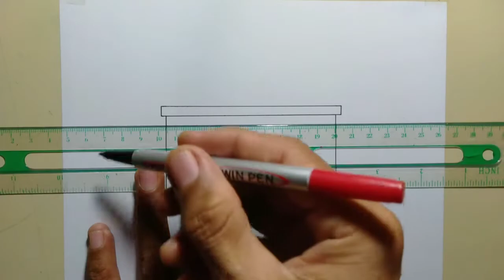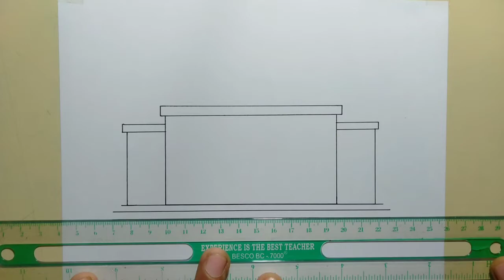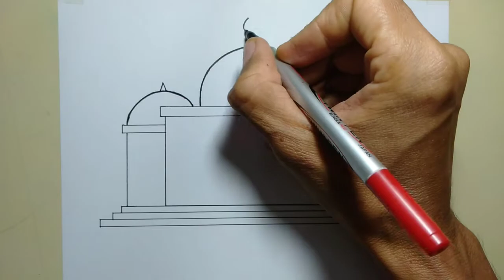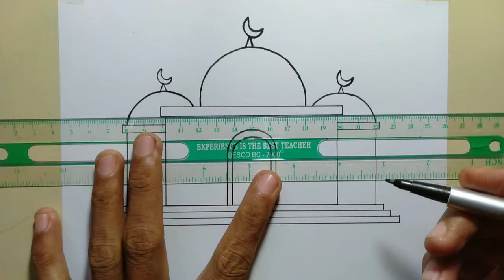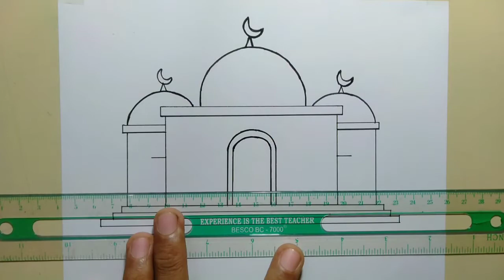Cara menggambar Masjid mudah untuk pemula - How to draw a Mosque easy for beginners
Hi, teman-teman.. selamat datang di channel All bara. Ini adalah channel belajar menggambar untuk pemula menggunakan oil pastels dan pensil warna, Ok kali ini saya akan menggambar masjid mudah untuk pemula, Ok semoga bermanfaat dan jangan lupa subscribe dan aktifkan lonceng notifikasinya.. terimakasih...